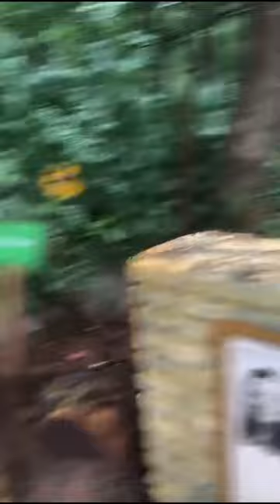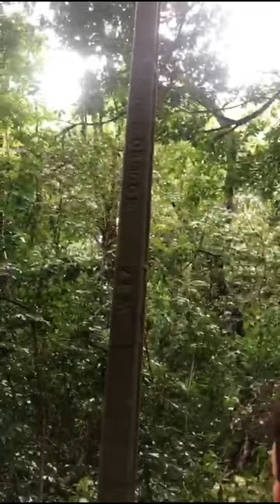VLOG - Um final de semana muito divertido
Esse foi um final de semana muito divertido foi o melhor dia da minha vida eu amei tudo isso